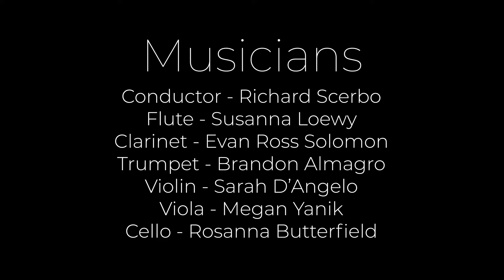Timo Andres: Safe Travels - Inscape Chamber Orchestra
Timo Andres: Safe Travels

Richard Scerbo, conductor
Susanna Loewy, flute
Evan Ross Solomon, clarinet
Brandon Almagro, trumpet
Sarah D'Angelo, violin
Megan Yanik, viola
Rosanna Butterfield, cello
Recorded at the studio of David Mordini, Otis Street Arts Project